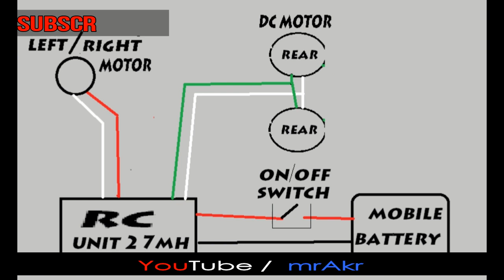How To Make RC Tractor | John Deere | DIY Cardboard RC Tractor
How To Make RC Tractor |John Deere RC Tractor | DIY RC Tractor | Cardboard Truck |

This Video Is How To Make RC Tractor  From Cardboard || Farming tractor || tractor and trolley || very simple ||  i hope you guys you really like this

material use
cardboard
glue
3.7 volt Mobile  battery
3v dc motor
geard motor
wire
RC Receiver
remote